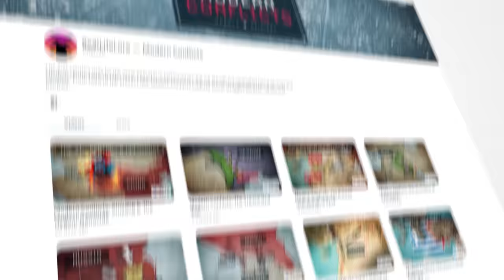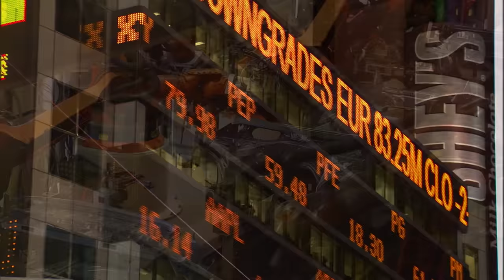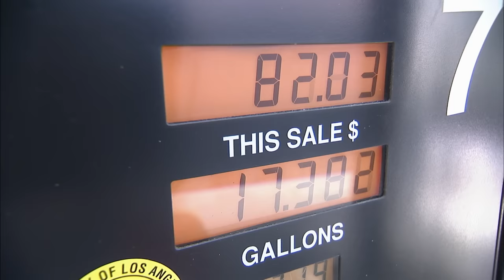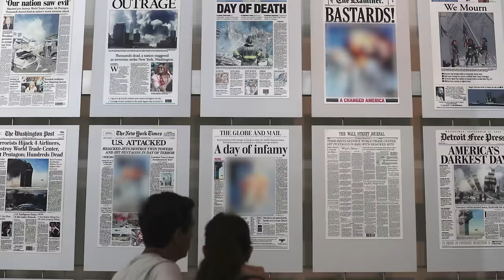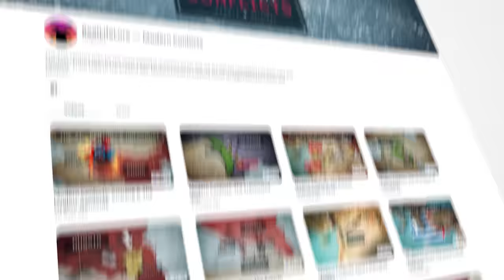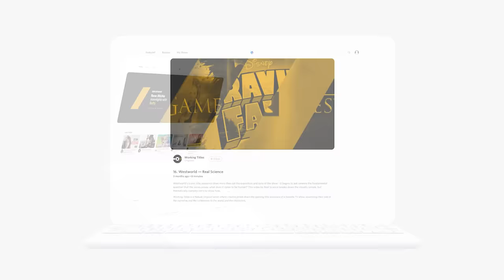How Geography Made The US Ridiculously OP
Watch the full companion video covering the entire Afghanistan War